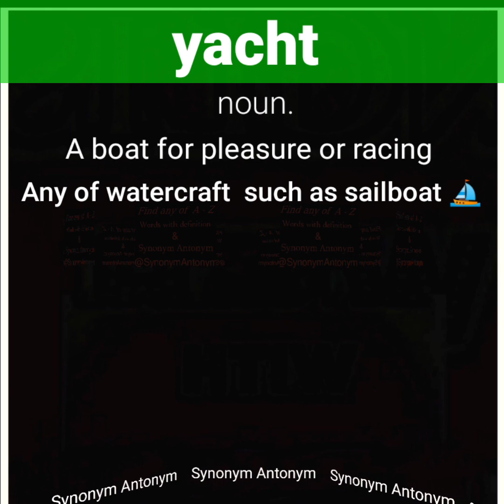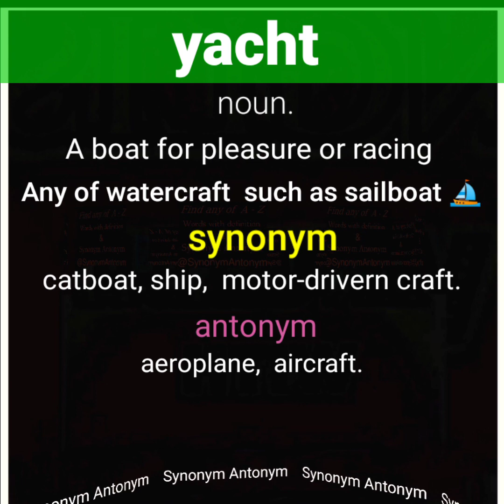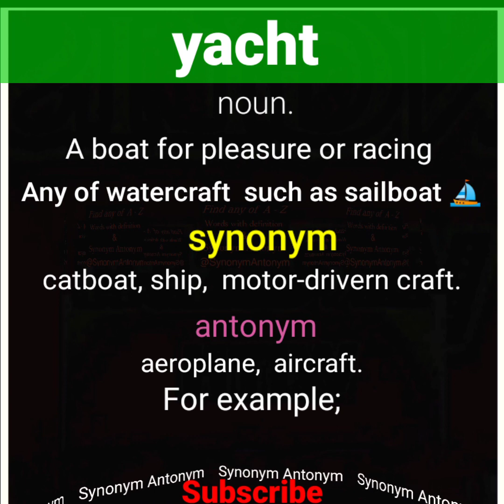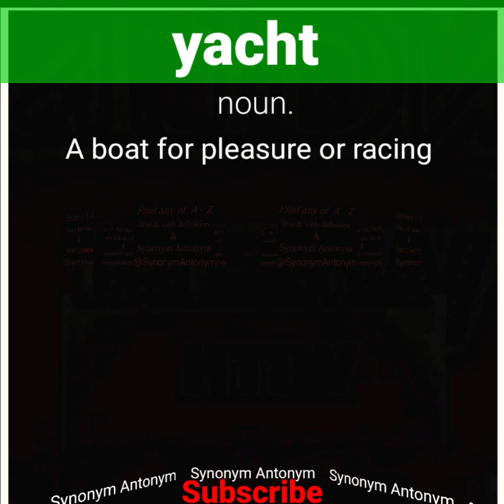yacht, what is yacht meaning of yacht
AZ Vocab Series
ANTONYMS and SYNONYM
IC Synonyms and Antonyms | Most
Useful Synonyms and Antonyms | E...
Synonyms and Antonyms | Best
method to learn Vocabulary| Vocab...